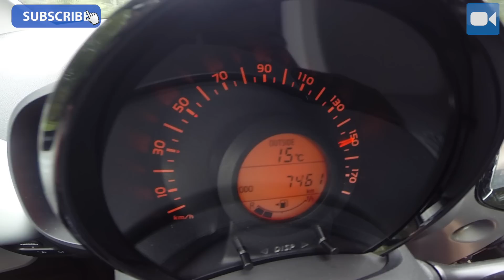2015 NEW! Toyota Aygo 0-150 km/h Acceleration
2014 NEW Toyota Aygo 0-150 km/h Acceleration